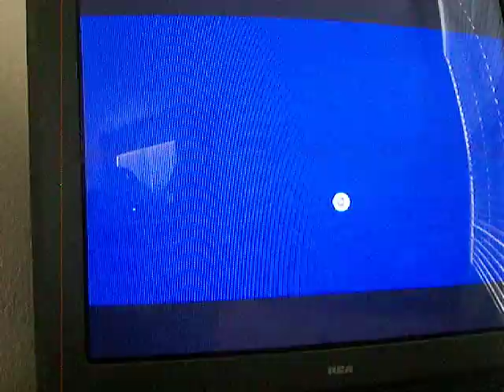Mad Man's Event Part 1 The coma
Orca gets attacked by an event monster! I get saved by someone! And The World CRASHES!
Preview: A mysterious power is obtained by Jdogkidd, and a "friend" is found. So I think.
and another event monster appears!